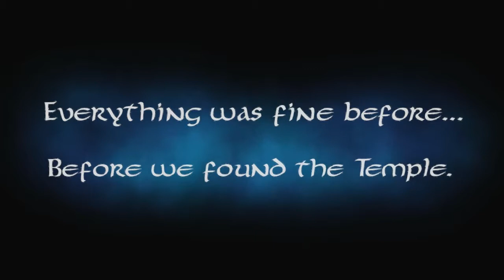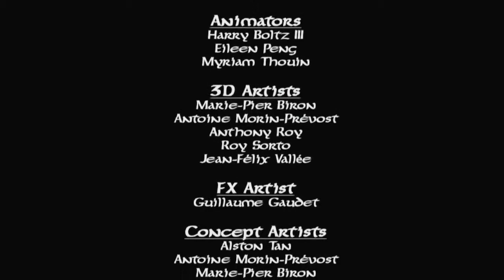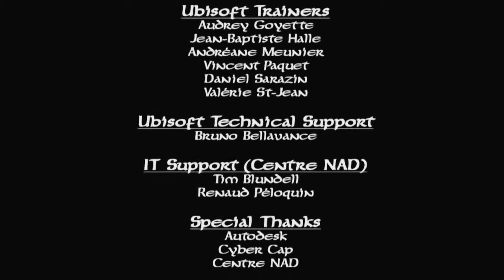Shine: Full game walkthrough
I was in charge of the level design of the 3rd level (after the 'spider chase' in the winding corridor)